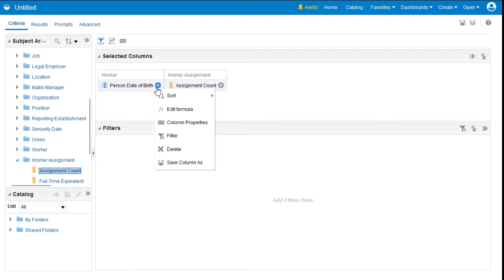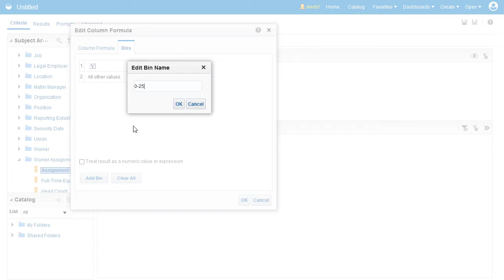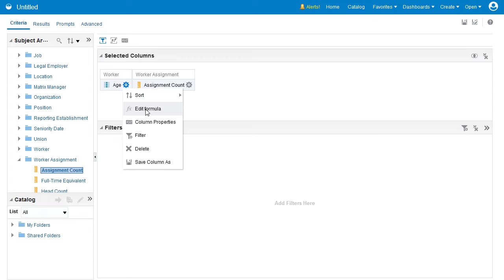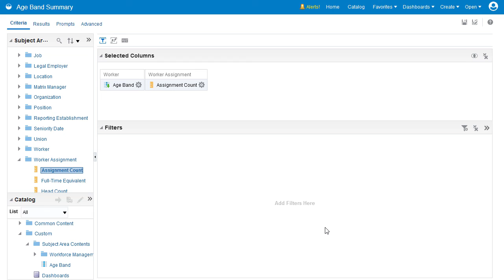HCM Analytics| How do I create an advanced report?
Part 1 of a 3-part video series.